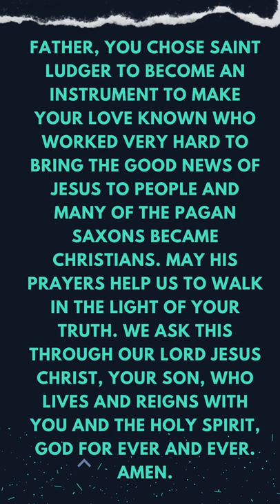Saint of the day of March 26 | St. Ludger